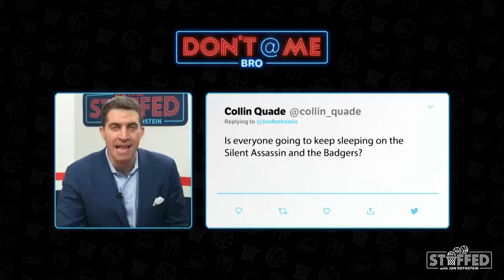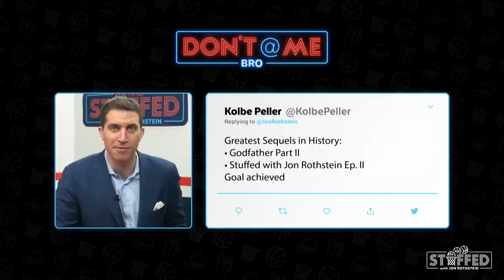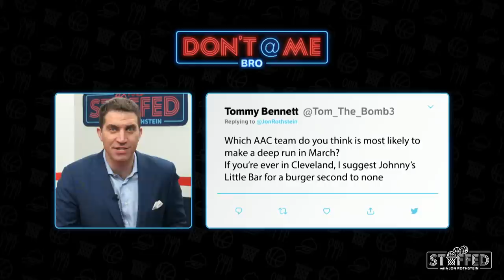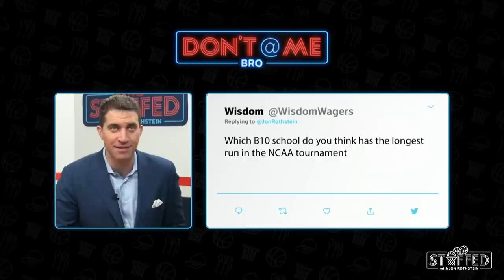Markus Howard is BEST Scorer in College Basketball, Pat Chambers Climbs | STUFFED w/ Jon Rothstein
In EP. 3 Jon Rothstein is joined by Penn State Head Coach Pat Chambers, Marquette guard Markus Howard, and UCLA  point guard Tyger Campbell.

As always we feast and in this episode we have Big Mike’s Little Red Store. Jon takes down 3 sandwiches from Red Store in the episode. First My Cousin Vinny chicken cutlet sandwich, Nashville Hot Chicken Sandwich, and Jersey Lite (Egg White, Turkey Sausage, Spinach sandwich). A must stop heading down the Jersey Shore.